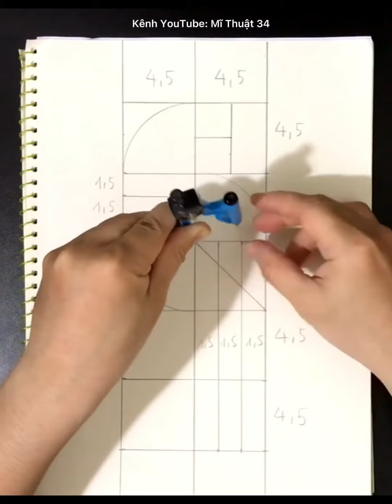Sáng tạo hoạ tiết từ nét thẳng, nét cong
Sáng tạo họa tiết từ nét thẳng nét cong